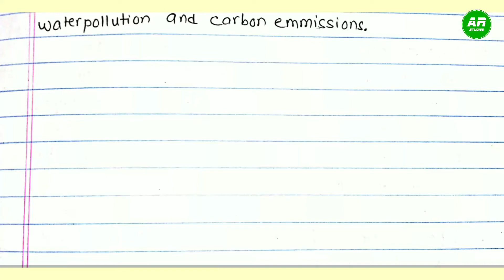CORONA SAYS BY VISHNU S RAI || CLASS 11 ENGLISH || EXERCISE SOLUTION || LITERATURE || NEW CURRICULUM